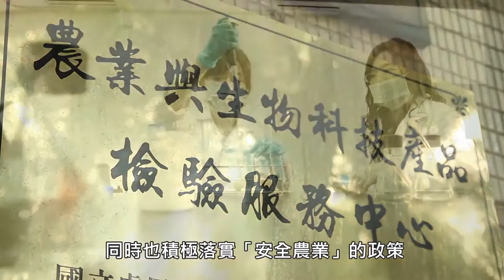吃安全，找雲林